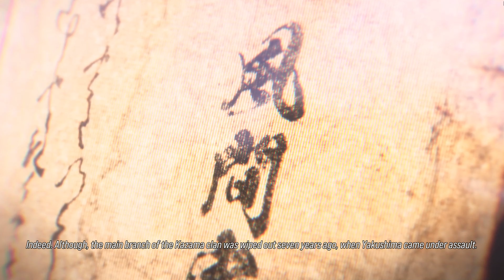Tekken 8 Story _ Reina vs True Devil Kazuya | Walkthrough 8k60Fps Gameplay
Hello friends I welcome you to  Agaming yt6 i hope you like my video And Comment  and if you want to see more my video then subscribe my channel and watch next video
Tekken 8
Tekken 8 Jin Kazama

Tekken 8 Devill Kuzuya

Tekken 8 gameplay Pc

Tekken 8 Paul vs Law

Tekken 8 Law vs Paul

Tekken 8 lee vs Jin

Tekken 8 jin Vs lee

Tekken 8 Lydia

Tekken 8 Pyers

Tekken 8 Story

Tekken 8 2024 Story Mode

Tekken 8 season 1

Tekken 8 new characters

Tekken 8 story

Tekken 8 devil gen

Tekken 8 evo
Tekken 8 all characters

Tekken 8 Arslan Ash

Tekken 8 ending